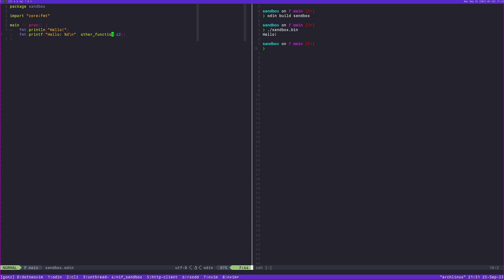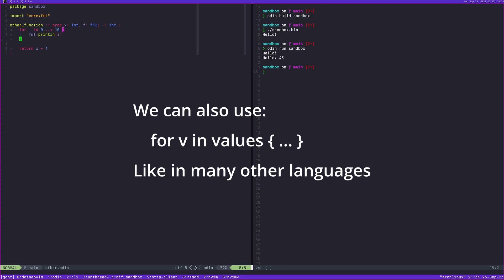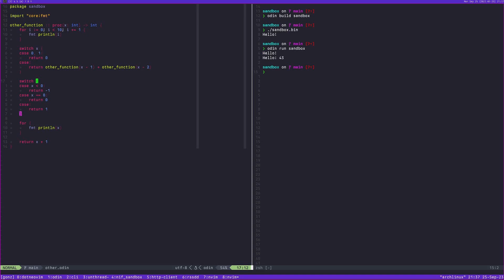Packages and basic control flow in Odin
This video shows how packages are organized as well as how to use basic control flow constructs in the Odin programming language.